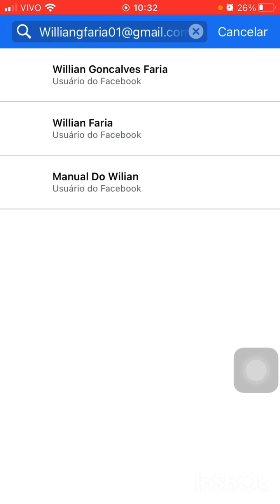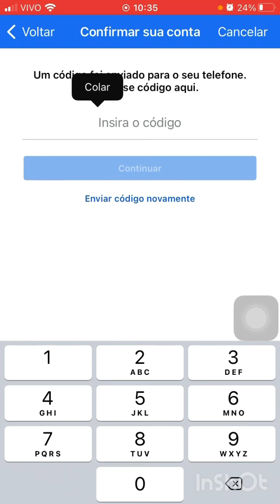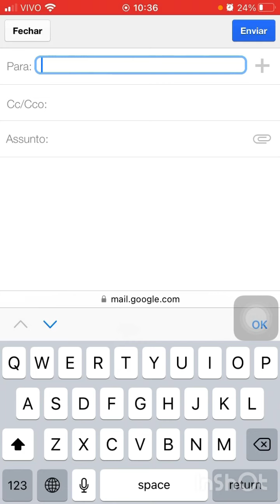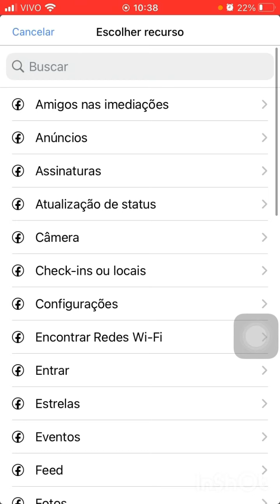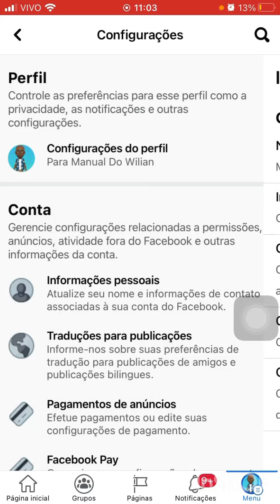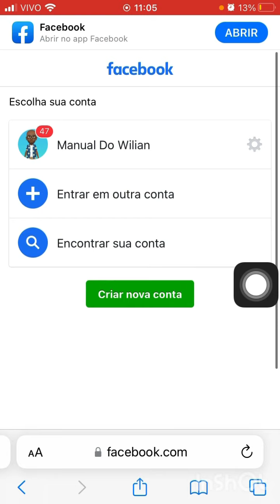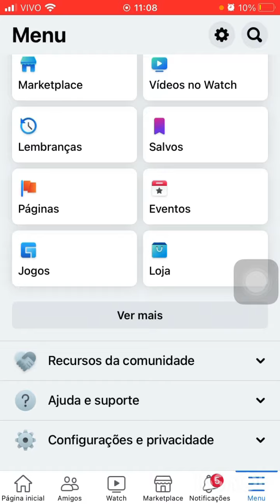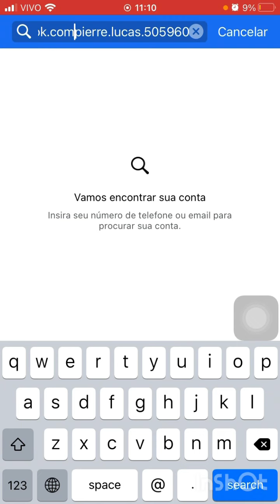COMO RECUPERAR seu Facebook sem PRECISAR de SENHA, EMAIL ou NUMERO VEJA VARIAS FORMAS DE RECUPERAR!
✅ 💥 Descubra como é possível criar um canal de sucesso no YouTube (com milhões de inscritos) sem aparecer

Abandonou o Facebook há muito tempo, pausou seu perfil nas mídias e um belo dia resolver voltar ou dar só uma espiada em como estão as coisas? Bem-vindo! Não sabe como recuperar a conta do seu Facebook antigo? Tudo bem.